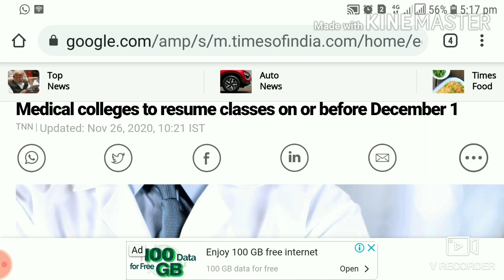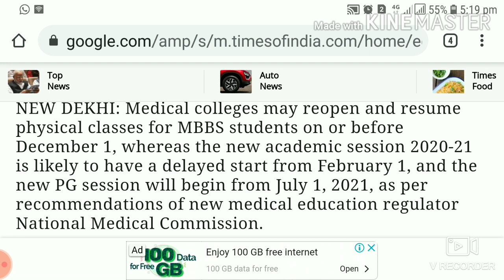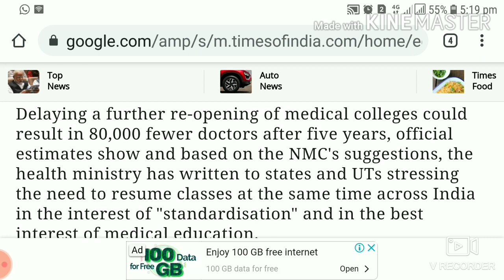Medical Colleges Reopen Date in Tamil Nadu | UG & PG Classes | First Year Classes